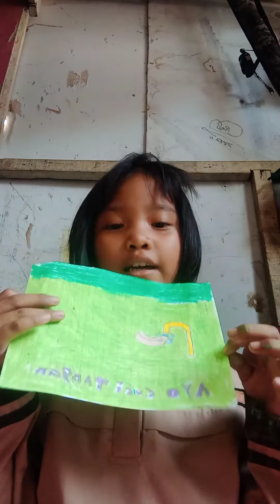Menggambar mencuci tangan 🖐️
ROWABI SALSA